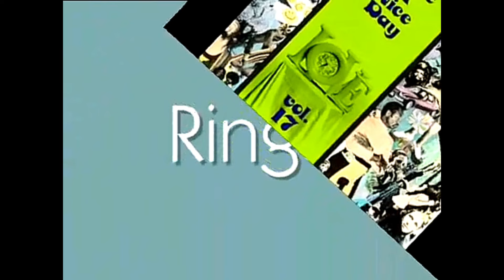CYMARRON Rings REACTION - Beautiful song with lushful vocal harmonies - First time hearing